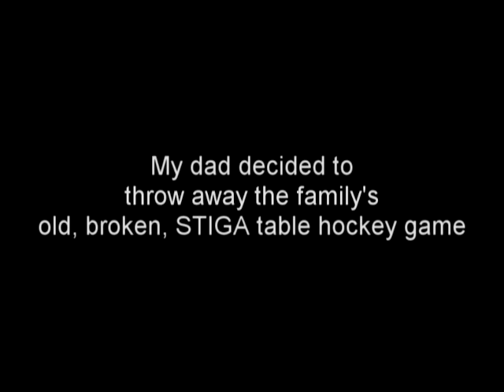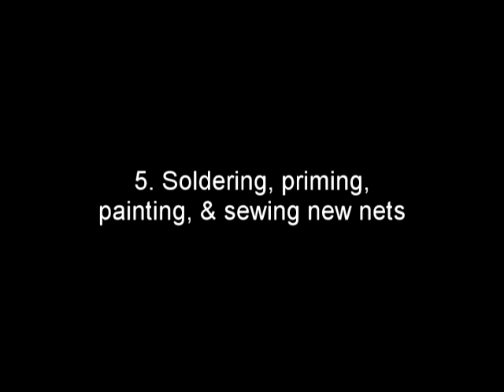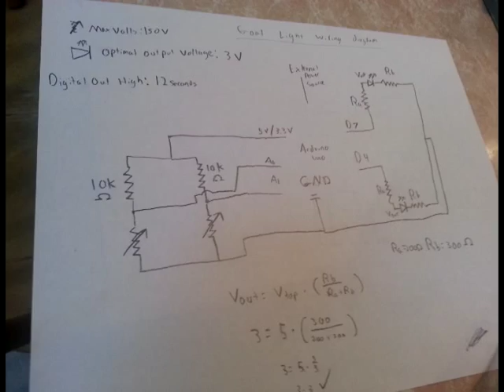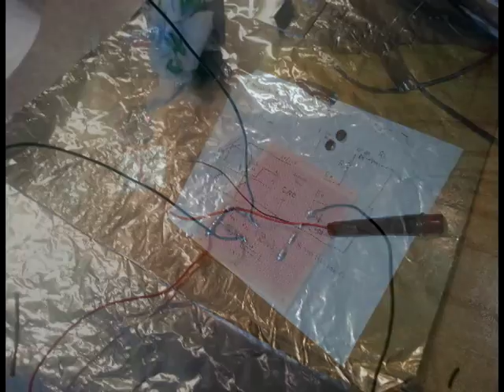Refurbishing old STIGA table hockey game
My dad decided to throw away the family's old STIGA table hockey game.  It was broken and collecting dust.  I decided to save it from the garbage and try to refurbish it.  Then when I started I got more ambitious and decided to try to improve it.  These are the results of that effort.

Thanks goes to my brother for helping out big time in adding working goal lights.  Had a lot of fun working together on that part.

Link for the goal light pen